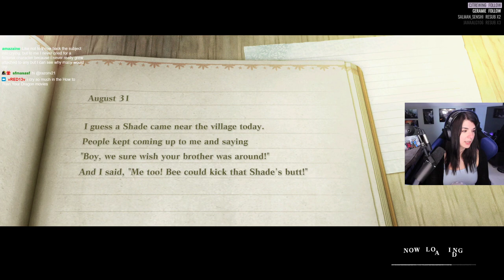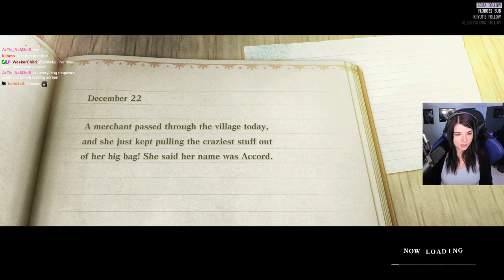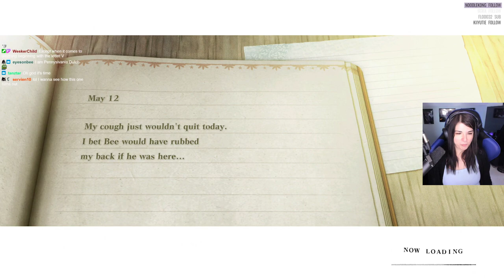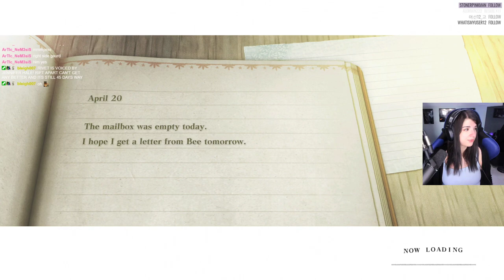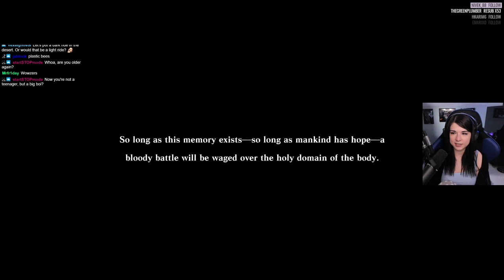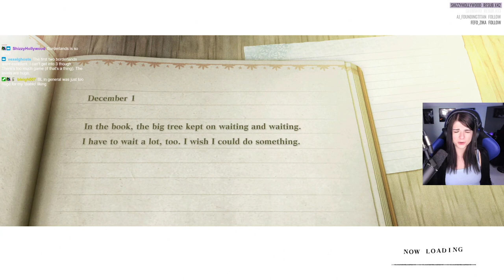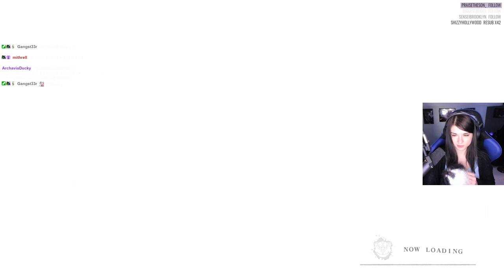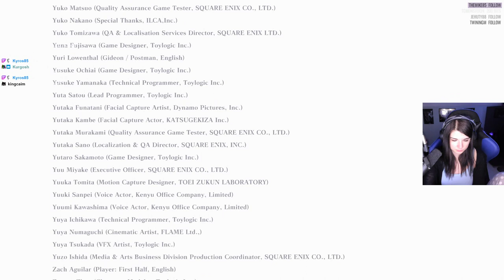NieR Replicant Ver 1.22 - Part 6 - Playthrough B/Ending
All the way to the end of playthrough B!
B WRECKED me everyone. Enjoy the sobbing. I love this game :)